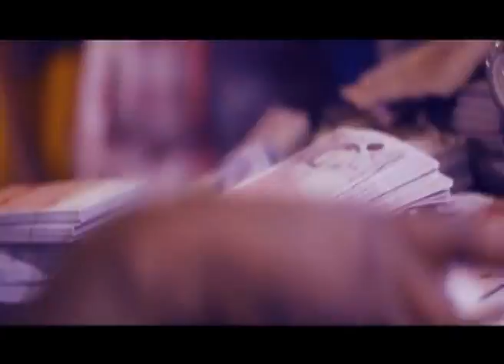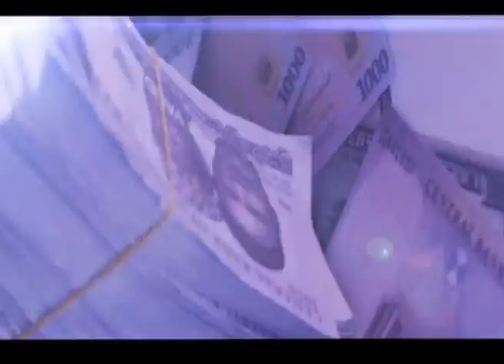MR SOLEK feat OLAMIDE - WON TI GBOWO MI DE [Wontigbowomide]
A JAMMING COLABO between London's FINEST and Naija's MADDEST. CHECK IT OUT NOW, and be AMAZED. JEKONMO - GBA BE. Your BOI SOLEK, EVER TRUE TO DA GAME!